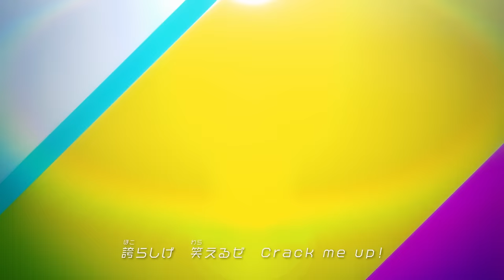『名探偵コナン』OP[効果音Ver.]×【WANDS 「RAISE INSIGHT」】│"DETECTIVE CONAN" Opening Secret Version.(2023)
TVアニメ『名探偵コナン』、好評放送中！
オープニング主題歌：WANDS 「RAISE INSIGHT」、オープニングアニメ映像に効果音を乗せたバージョンを公開！

【放送情報】
読売テレビ・日本テレビ系 （一部地域除く）にて毎週土曜よる6：00放送！

「RAISE INSIGHT」
Song by WANDS
作詞：上原大史
作曲・編曲：柴崎浩

【オープニングスタッフ】
OPディレクター・絵コンテ・撮影・編集：中田 岳/GAC（spirot inc.）
演出：ふくだのりゆき
シネマトグラファー：深澤俊樹（RawLight）
総作画監督：須藤昌朋
作画監督：岩井伸之、清水義治
原画：鈴木藤雄、田中 良、井元愛夕、斉藤千恵、津吹明日香
第二原画：今村万理子、北山 小百合、スタジオ・ブーメラン
音響効果：石野貴久

【作品概要】
高校生探偵・工藤新一は、警察もお手上げの難事件を次々と解決するほどの頭脳の持ち主。ある日、幼なじみの毛利蘭と遊園地に遊びに行った時、黒ずくめの男達による怪しげな取引を目撃する。しかし、その仲間に見つかり謎の毒薬を飲まされると、薬の作用でなんと小学1年生になってしまう。困り果てた新一は、隣に住む発明家・阿笠博士の助けを得て、黒ずくめの男達の行方を追うため「江戸川コナン」と名乗り自らの正体を隠す。そして、探偵事務所を営む毛利蘭の家に潜り込むことにした。はたして、新一の体は元に戻るのか!?黒ずくめの男達の正体は!!　数々の謎に満ちた怪事件をめぐり、小さな名探偵コナンの活躍が始まった!

【スタッフ】
原作：青山剛昌（『名探偵コナン』小学館「週刊少年サンデー」連載中）

【キャスト】
江戸川コナン：高山みなみ、工藤新一：山口勝平、
毛利蘭：山崎和佳奈、毛利小五郎：小山力也、灰原哀：林原めぐみ、
赤井秀一：池田秀一、安室徹：古谷 徹、ラム／脇田兼則：千葉 繫、ほか

©青山剛昌/小学館・読売テレビ・TMS 1996